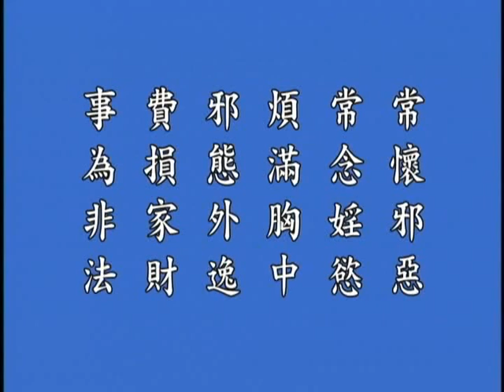(粵語)回歸本性本善(06A)十善業道經-學習心得-鍾茂森博士